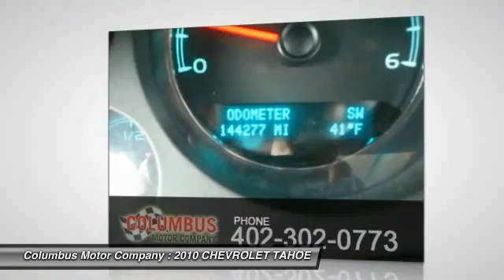2010 CHEVROLET TAHOE Columbus NE CP6258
2010 CHEVROLET TAHOE LT